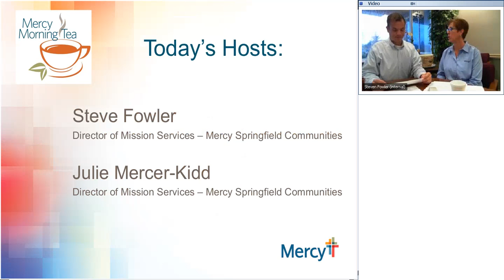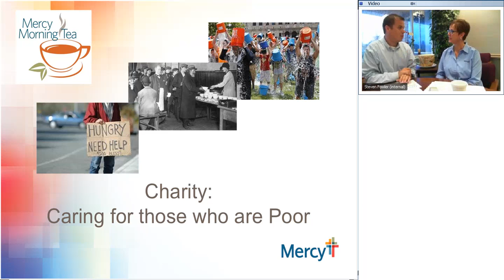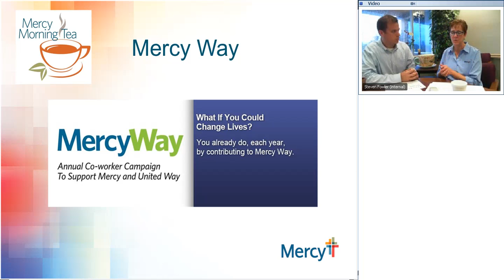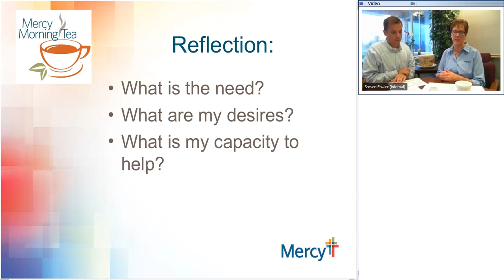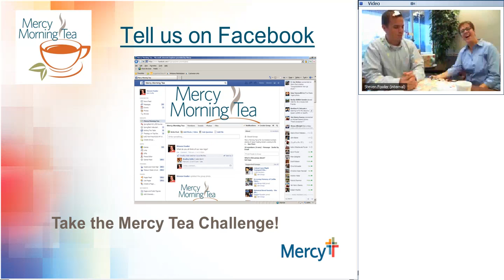Mercy Morning Tea Live! - Charity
Charity is responding to the needs of those who cannot overcome challenges on their own. The Mercy Way helps! Steve and Julie offer a framework for giving to charity.